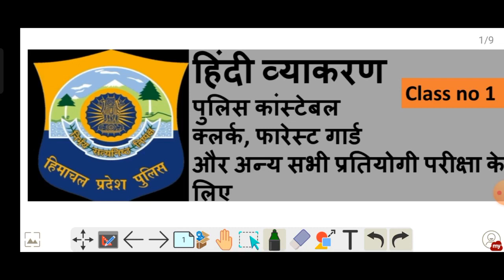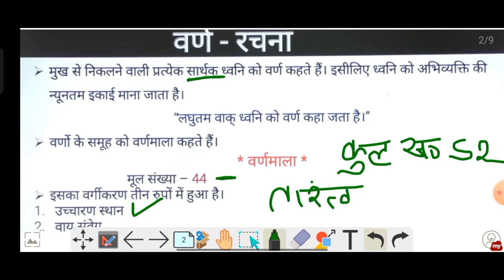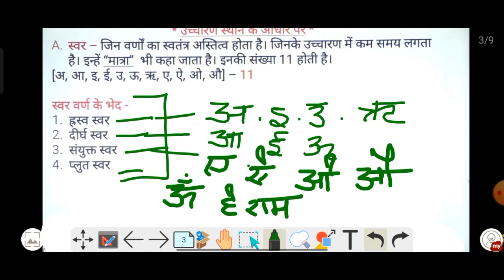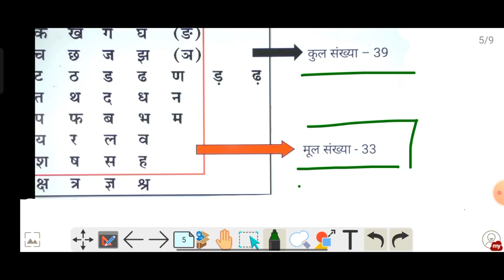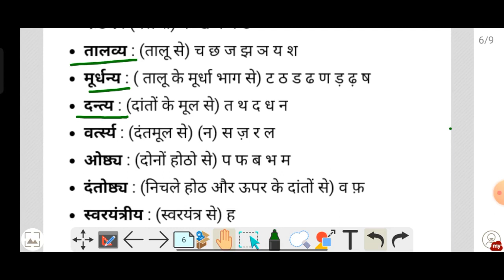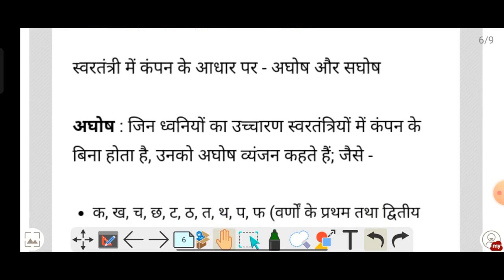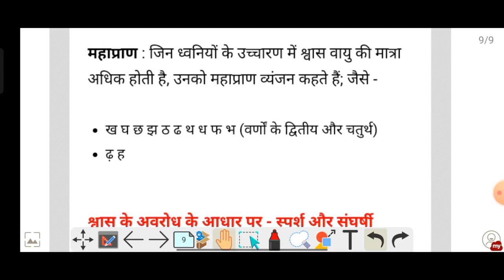Hindi vyakaran for hp police constable # hindi grammar for competitive exams